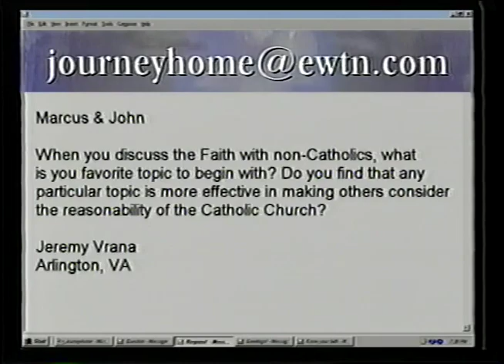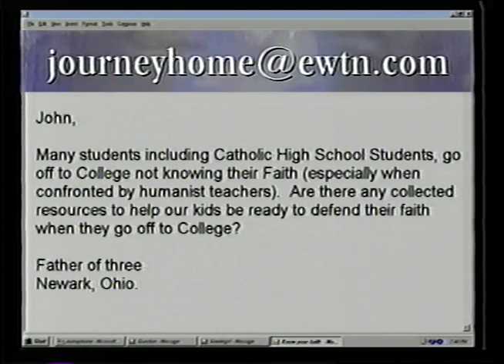John Martignoni: A Revert from Presbyterianism - The Journey Home (12-17-2001)